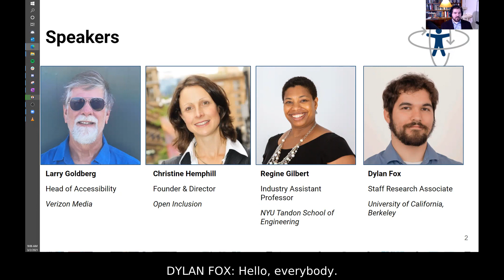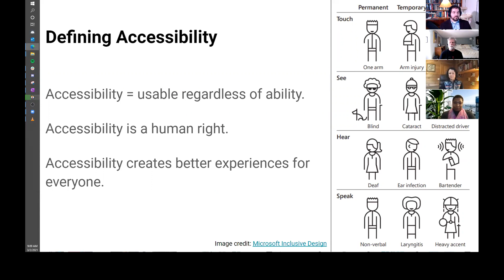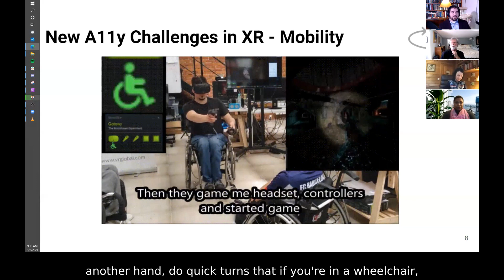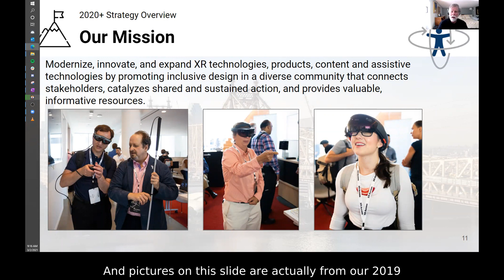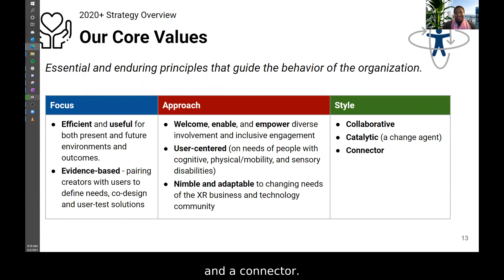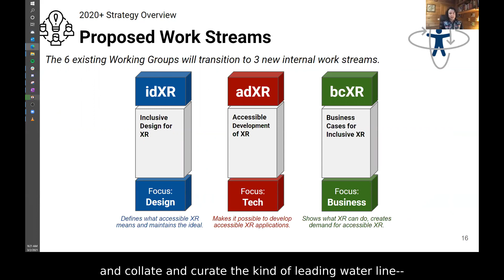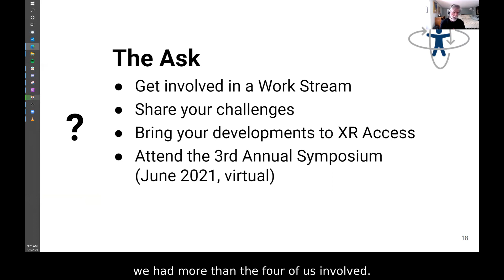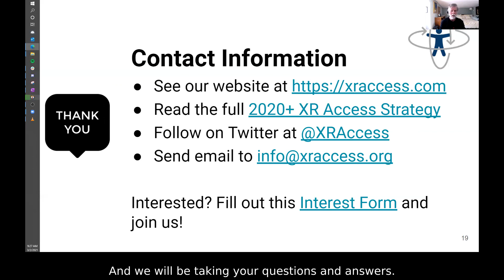MR Speaker Series: XR Accessibility and the XR Access Initiative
Join panelists Larry Goldberg, Christine Hemphill, Regine Gilbert, and Dylan Fox as they define accessibility in the context of extended reality (XR) and introduce the XR Access Initiative, an organization dedicated to making augmented, virtual, and mixed reality accessible to everyone.

Topics covered include how disability can be permanent, temporary, or situational; examples of unique challenges that XR brings to accessibility; the purpose, mission, and values of XR Access; and how XR Access' new structure of Work Streams and Engagement Teams aims to foster both defining accessibility through design and research, as well as implementing it through development and business.